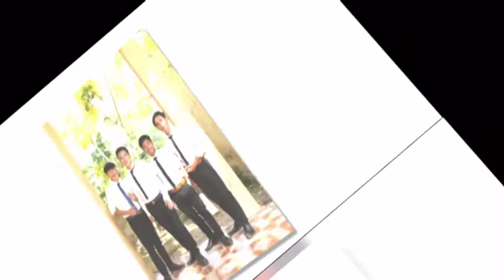Kawm ntawv tiav | kaw muas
mong rằng mỗi chúng ta dù đi đâu xa cũng sẽ nhớ đến ngôi trường THPT Mường Nhé này và chúng ta sẽ mãi mãi – Mãi mãi là những em học trò ngây thơ hồn nhiên  của các thầy cô, những người bạn vô tư của những bạn bè đang ngồi đây và sắp ra trường.